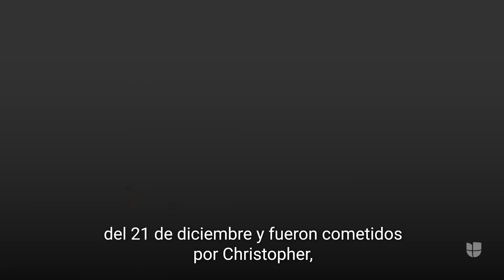La cronología del caso de Savanah Soto: desde su desaparición hasta la detención de los sospechosos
Tras la detención de los dos sospechosos en el asesinato de la joven latina que estaba a punto de dar a luz, la policía dio a conocer nuevos detalles y las fechas en que ocurrieron los hechos. Sigue las últimas noticias en Univision.

Maity Interiano